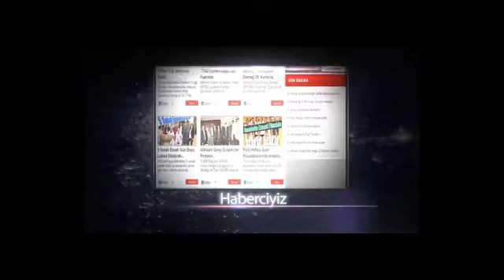Akhisar'da Kaza 3 Ölü